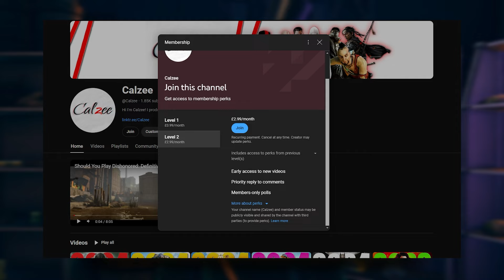Should You Play The Outer Worlds In 2024?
Hi I'm Calzee! Since playing fallout, i thought i'd check out a similar style game that released the year after, this being The Outer Worlds. Set in deep space with incredible world to explore, i wanted to see if i prefer this game to similar games of the same genre and if it holds up almost 5 years later! Let's find out!

I produce gaming content on my channel, consisting of many story games, from old to new releases. I focus on videos where I give an in depth review and my thoughts on a certain game/series.

There's created playlists for each game series I've put out videos on, including every assassins creed, far cry, resident evil, etc. Some of my all time favorites being Red Dead Redemption 2, The Last Of Us Part 1/2, many Assassin's Creed games and Ghost Of Tsushima.

Contact/Socials:
X = calzee_
Letterboxd = calzee_